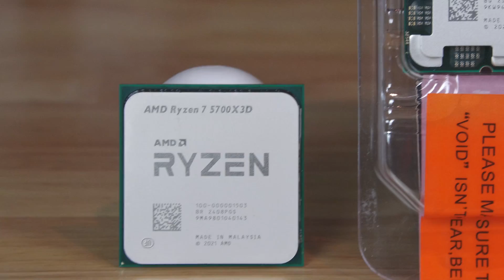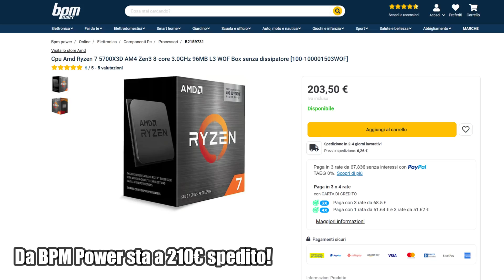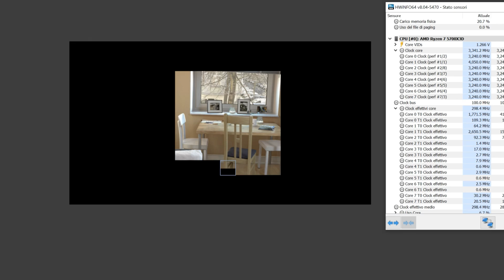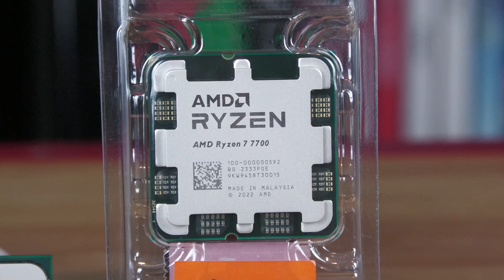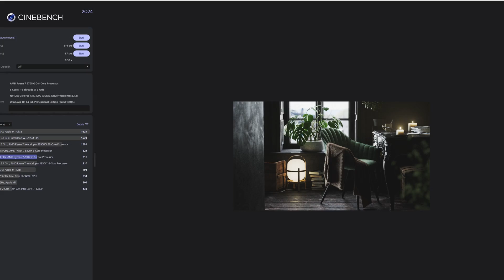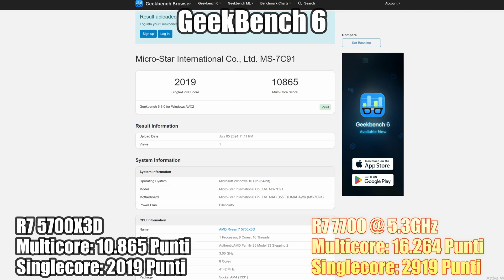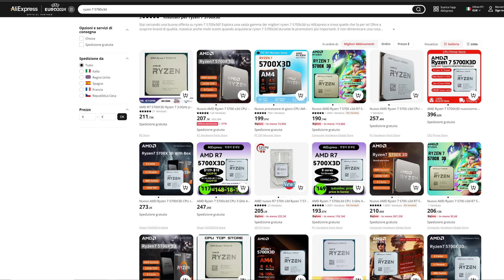La Miglior CPU AMD per Gaming su AM4: Ryzen 7 5700X3D feat. RTX 4090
In questo video vedremo all'opera la CPU più potente in gaming per socket AM4 e che attualmente possiamo pagare solo 150€.

Se volete acquistare il Ryzen 7 5700X3D su Amazon

Link di alcune inserzioni su AliExpress riguardo il 5700X3D

Divisione in Capitoli:
0:00 Intro: La Miglior CPU da Gaming su Socket AM4!
1:57 Specifiche Tecniche e Prezzi
5:52 Introduzione ai Benchmark e Piattaforma di Test (Ryzen 7 5700X3D vs 7700)
7:39 Cinebench R23
7:49 Cinebench 2024
7:59 Blender Opendata 4.0
8:09 Corona Benchmark 1.3
8:19 GeekBench 6
8:29 V-Ray 6
8:39 DaVinci Resolve - Puget Benchmark
8:48 Control
9:09 Alan Wake 2
9:30 Death Stranding
9:51 Fortnite
10:15 God of War
10:37 Cyberpunk 2077
10:58 The Finals
11:22 Resident Evil 4
11:45 Counter Strike 2
12:06 Considerazioni Prestazioni Gaming e Produttività
12:54 "A chi è rivolta questa CPU?" Costi Piattaforma e Alternative
15:43 Caso Limite, solo per Utenti Esperti
17:24 Conclusioni